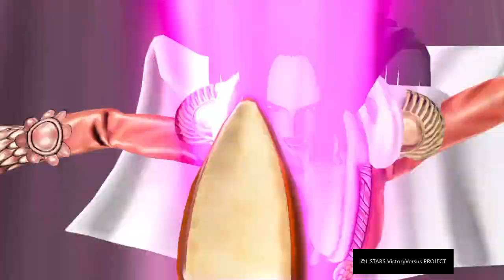HANCOCK’s LOVE 💗 J-STARS Victory VS+